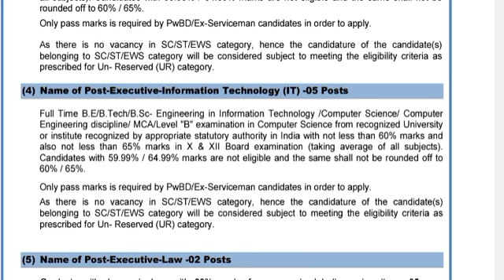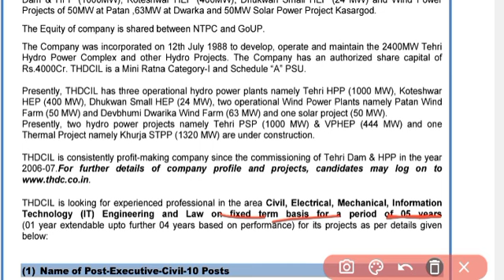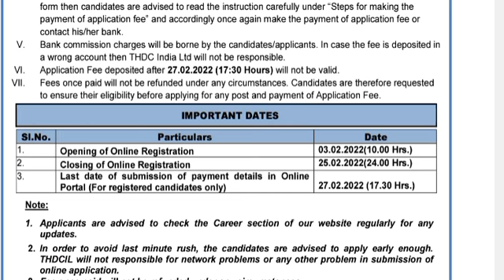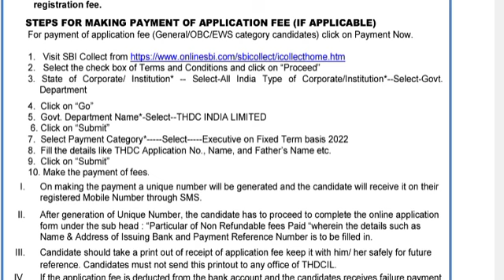THDC Requirement 2022||Civil/Mechanical/Electrical vacancy 2022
THDC Requirement 2022||Civil/Mechanical/Electrical vacancy 2022@uceacademy5587